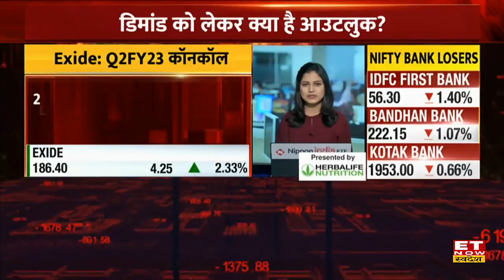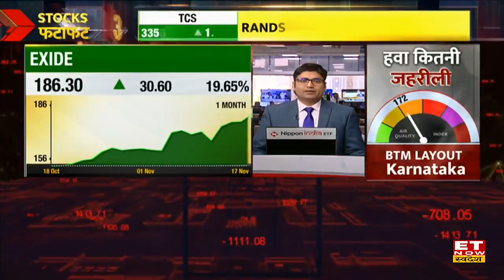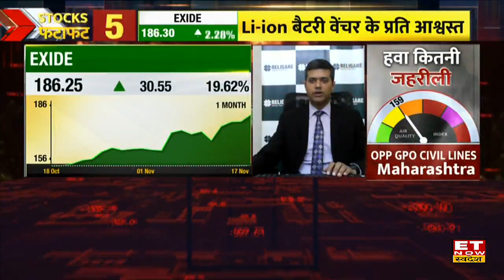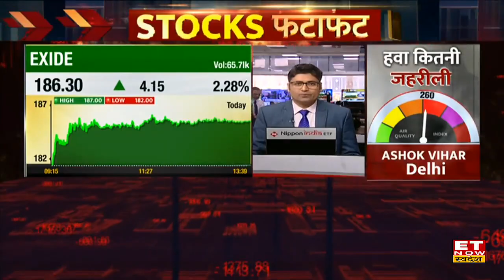Exide कंपनी लगाने जा रही नया Lithium-Ion Battery Plant, जाने कंपनी का क्या है CapEx Plan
Lithium -ion कंपनी बैटरी बनाएगी। दो सब्सिडियरी का Lithium -ion बनाने पर फोकस किया जा रहा है। ज्यादातर सभी सेगमेंट में डिमांड मजबूत है। इंडस्ट्रियल सेगमेंट को लेकर आउटलुक पॉजिटिव है। वही संगठित और अससंगठित सेगमेंट में मार्केट शेयर बढ़ा है।